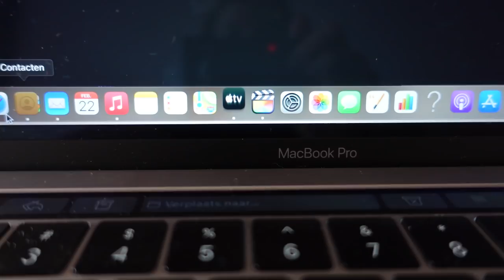IK HEB DE AUTOSLEUTELS WEGGEOOID...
Geniet ervan!

Muziek in deze video: Onion (Prod. by Lukrembo)

*Deze video bevat gekregen diensten van Totalbodymanagement in Zeewolde